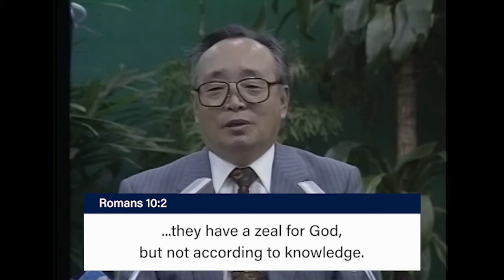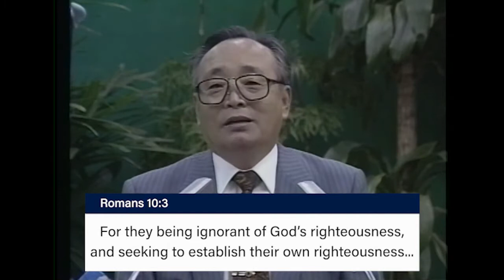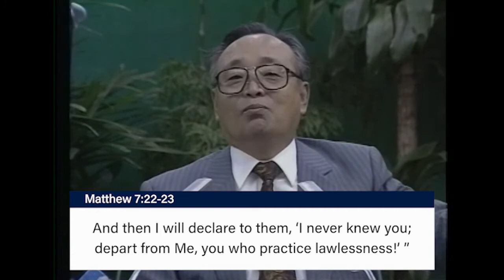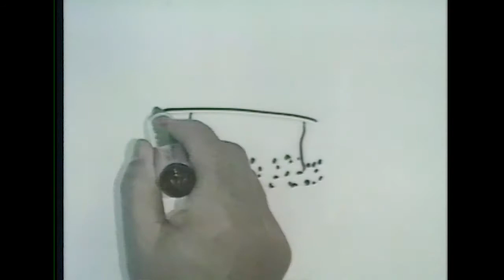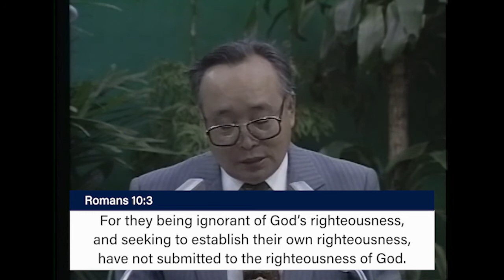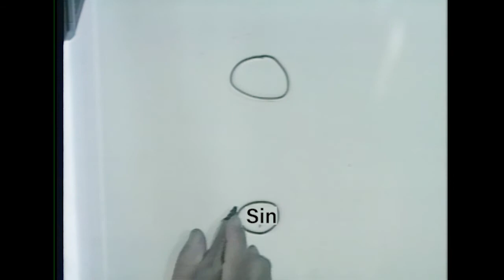65. The Righteousness of God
Jesus is God’s righteousness. Jesus had no sin. Jesus was completely righteous. Everything Jesus did when He came into this world was completely righteous and according to God’s will. But what was this work that He accomplished? It was for me, for us.